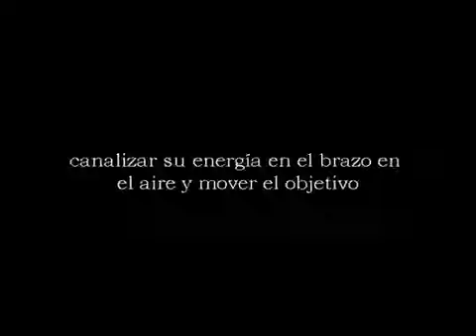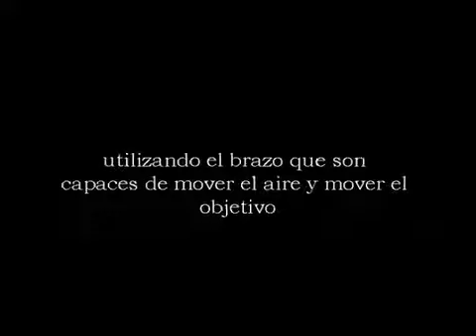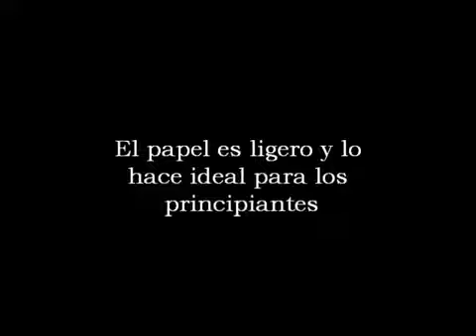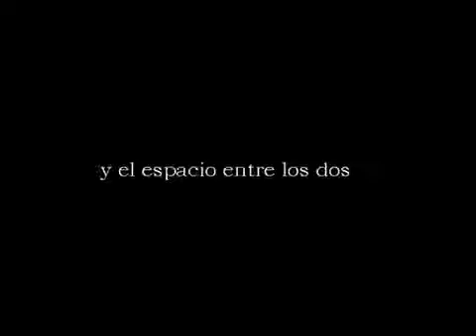Cómo desarrollar habilidades TELEQUINESIA LECCIÓN UNO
Quieres aprender a desarrollar su capacidad de telequinesis ? Telekinesis o los conocimientos tradicionales a veces venerados como psicokinesis o PK .